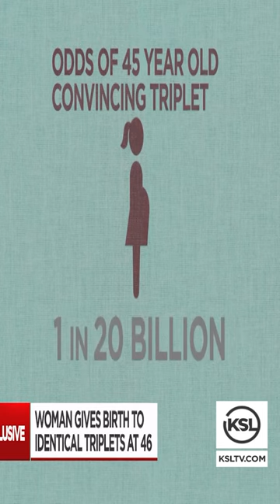Utah woman gives birth to identical triplets at 46, 1 in 20 billion odds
Just when she thought she couldn't have any more kids, an Alpine mother gave birth to identical triplets.